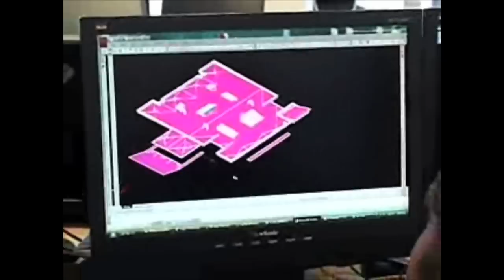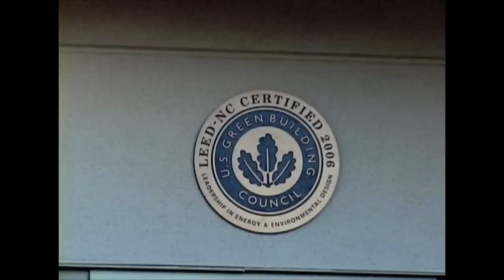Building Interaction And Reimaging Innovation from EDF's Energy Innovation Series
About this energy innovation: e7 Studios is working with the Los Angeles Community College District to renovate and rejuvenate by taking a whole systems design approach to building management across its campus, which includes 80 new buildings.

e7 Studios' unique design approach allows students and builders to "see" the energy performance of new and redesigned buildings before construction begins.